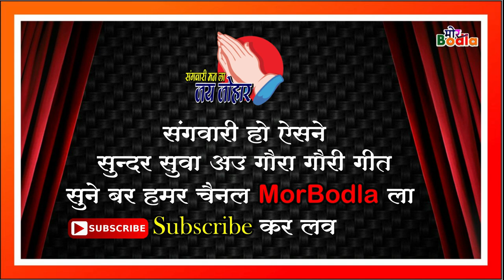बोलथे जोड़ा सुवना..कविता वासनिक के मधुर स्वर में || Suwa Geet Cg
Hi,
संगवारी हो आज आप लोगो के लिए लेकर आया हूॅ हमारे छत्तीसगढ़ के
प्रारम्पारिक सुन्दर मनमोहक जस जवारा गीत आशा है के मधुर कविता वासनिक  मे बहूत पुराना सुवा गीत आपको पसंद आयेगी।
पसंद आये तो लाईक कमेंट एवं सब्सक्राईब जरूर करें।
Jai Johar Sangwari Ho
Sangwari Ho, today I have brought for you all our Chhattisgarh
Traditional, beautiful and charming Jas Jawara Geet. I hope you will You will like this very old song in Kavita Wasnik.
SONG       -Bolathe Joda Suwna
Singar      - Kavita Vasnik
Remixing - Mor Bodla Studio
पारम्पारिक जस  गीत,chandi mahrani jas geet song,
chandi mahrani tohi la sumirav wo,
sukhau ram kevat ke jas geet
dukalu yadav ke jas geet,
panchram mirjha ke jas geet song,
kavita vasnik ke jas geet song,
shivkumar tiwari ke jas geet song,
chhattisgarhi jas geet song
new jas geet song 2023, dj jas geet song,
cg jas geet song dj gol2,
raja jagat ke dui jhan raniya
कविता वासनिक के जस गीत साॅग,नाना रूप धरे हस जग में जगदम्बे मईया